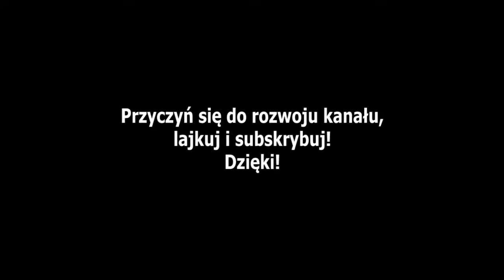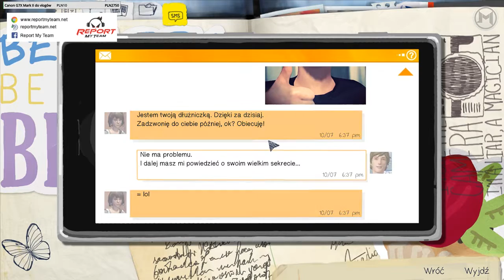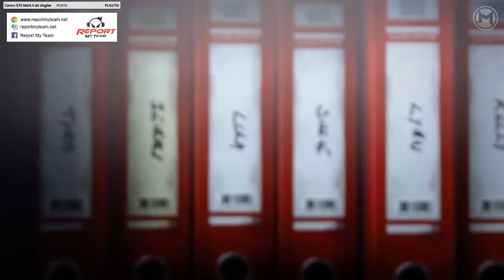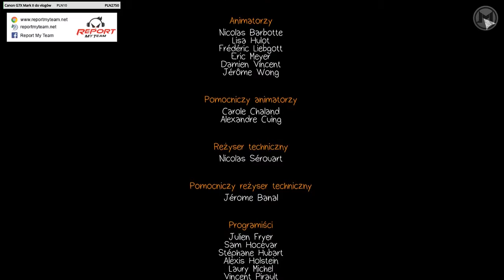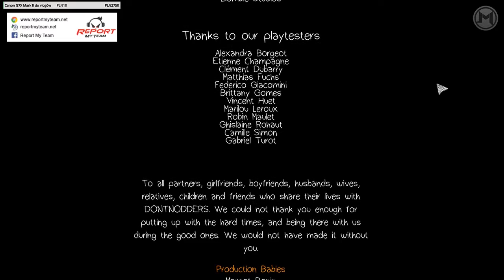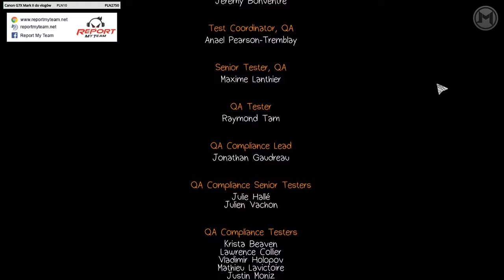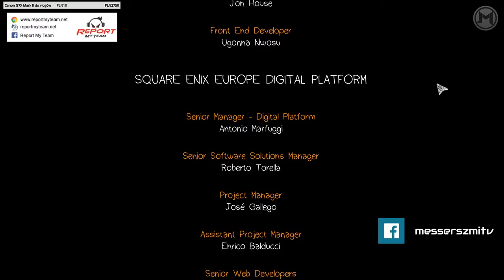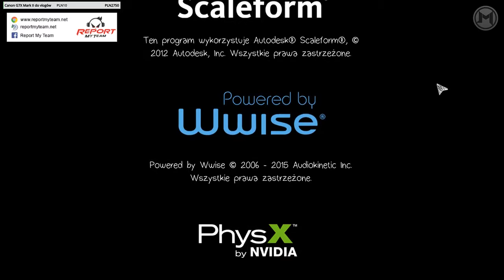Life is Strange - Let's Play #06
Jeśli ktoś mówi, że życie nie jest dziwne to koniecznie musi to obejrzeć :3